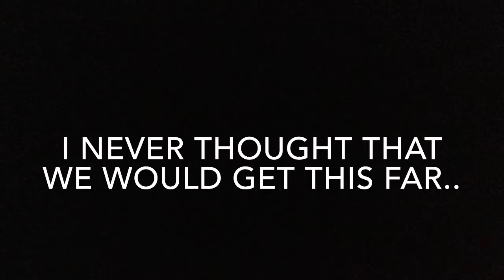50 sub special!